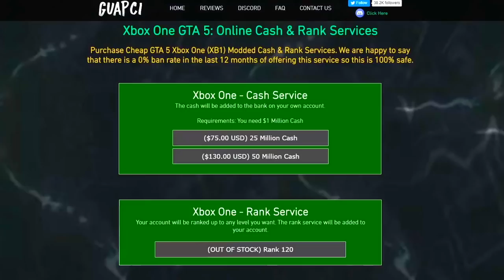How To Make A KD Warrior Leave In Under 5 Minutes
Use ‘DEMPY' at checkout or a discount!